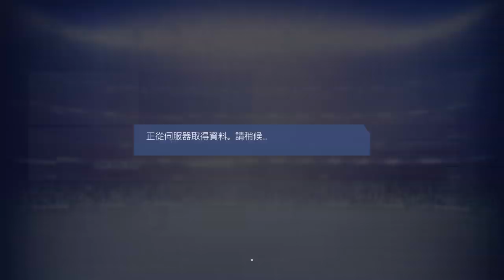321 Come on lost jw19 hk 0-1